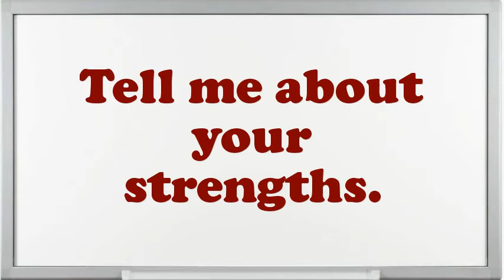E5 - Army - Sergeant Interview Questions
Interview Questions for E5 - Army - Sergeant.What is most significant to you in an Executive E5 - Army - Sergeant position?What extreme challenges presently do you think an E5 - Army - Sergeant is facing?In your E5 - Army - Sergeant Chef job did you feel you improved agreeably?If you were hiring a person for this job, what would you look for?How well did your college experience prepare you for this job?